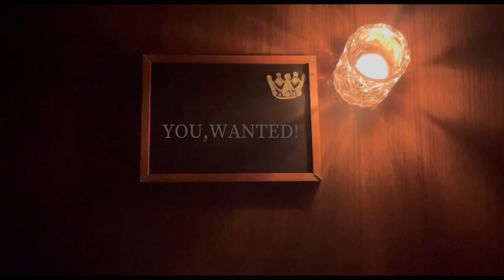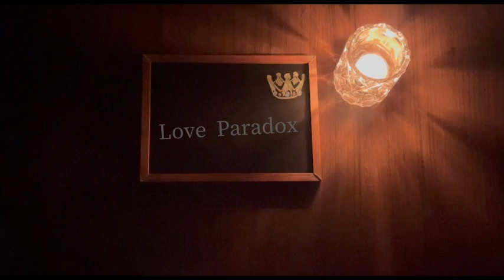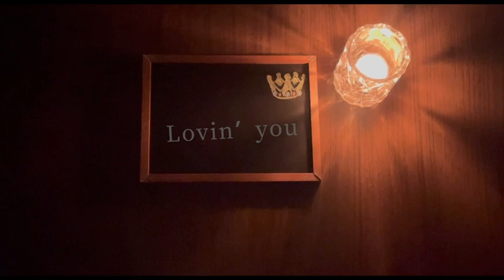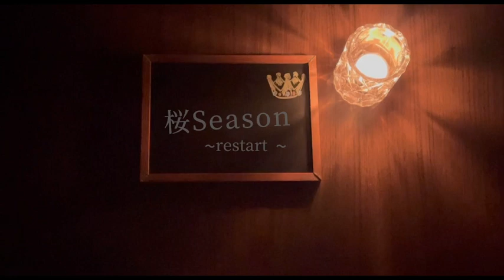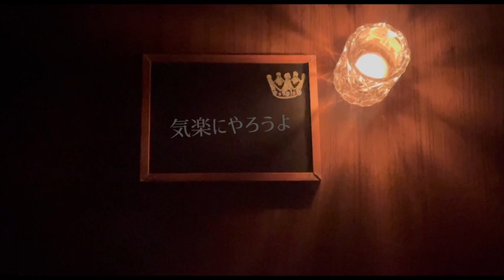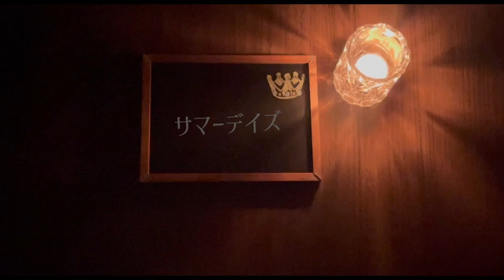King & Prince【Made in ライブメドレー】キンプリ弾いてみた♪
2023年3月22日発売【King & Prince ARENA TOUR 2022 〜Made in〜】から（ほぼ）サビを繋げたメドレーを弾いてみた♪

【King & Princeで眠りたい】4周ほど繰り返す「寝る時に枕元で聴き流して気づけば寝落ち」が目的の長尺曲。

【キンプリカップリング曲まとめ】カップリングで「ちょっぴり切ない系」「ゆったり聴きたいな」と思って弾いた曲

ーーーー♪ーーーー♪ーーーー
0:00 ichiban
0:28 Beating Hearts
1:10 YOU,WANTED!
1:54 A Little Happiness
2:34 My Fair Lady
3:20 Focus
4:10 君は、綺麗だ。
4:58 ゴールデンアワー
5:44 恋降る月夜に君想ふ
6:28 Love Paradox
7:36 Last Train
8:36 踊るように人生を。
9:34 Lovin' you
10:58 TraceTrace
11:42 桜Season ~restart~
12:26 Little Christmas
13:08 Glass Flower
13:40 Sunshine Days
14:26 I promise
15:12 Doll
15:58 僕の好きな人
16:56 バトル・オブ・バトラー
17:34 Seasons of Love
18:18 シンデレラガール
19:24 RING DING DONG
19:52 Naughty Girl
20:42 Dream in
21:42 Super Duper Crazy
22:24 気楽にやろうよ
23:20 サマーデイズ
24:16 Amazing Romance